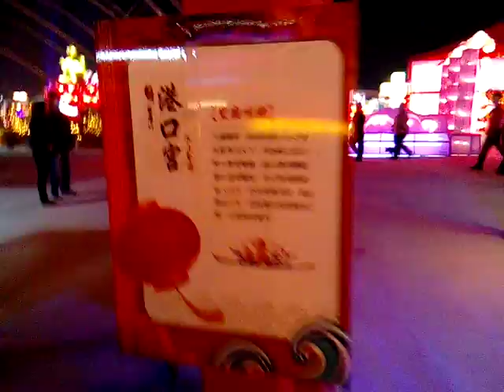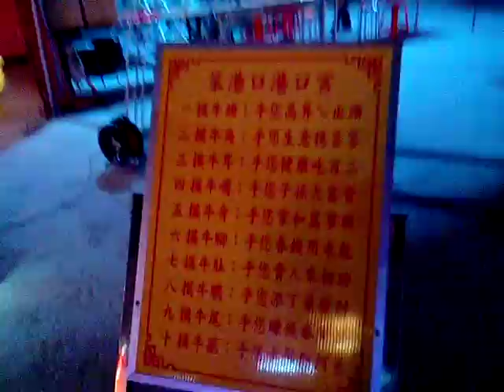VID 20180307 210437笨港口港口宮燈區含天上聖母神轎 2018台灣燈會在嘉義太保